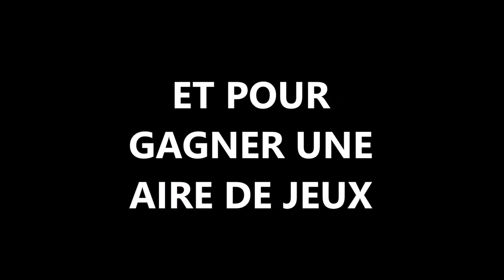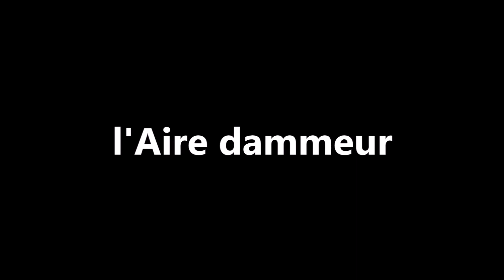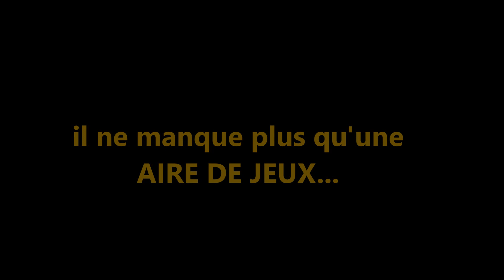Jeu concours LetsPlay dans ma ville - Team IME Vannes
L'AIRE de rien, les élèves de l'institut médico-éducatif de l'IEA du Bondon veulent une aire de fitness ou de jeux. On vote pour eux ?